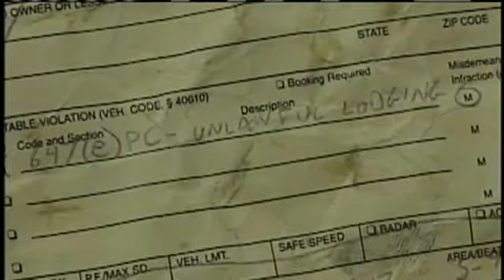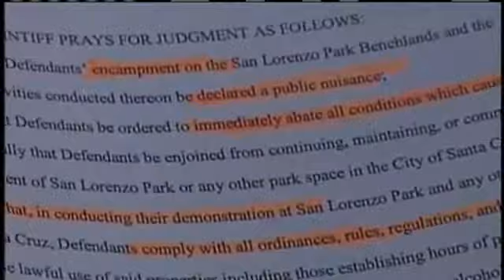Deputies Arrest Occupy Santa Cruz Campers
Two protesters were arrested and several others were slapped with misdemeanor citations while camping by the courthouse.